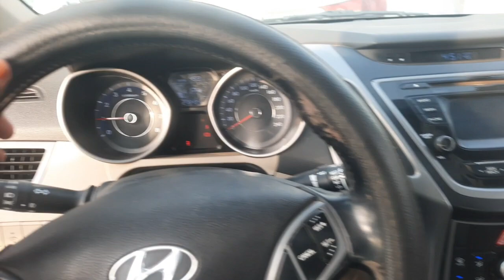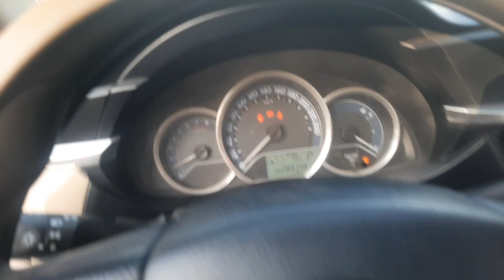Toyota Corolla 2016|used car in Saudi Arab |টয়োটা করোলা Toyota Corolla Toyota Corolla used car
Toyota Corolla 2016|used car in Saudi Arab |টয়োটা করোলা Toyota Corolla Toyota Corolla used car|Tiger grandson

আসসালামুয়ালাইকুম
Tiger grandson

my Facebook messenger
Faruk Rofik

Faruk Rofik

আসসালামুয়ালাইকুম
আমি প্রবাসী ওমর ফারুক এটা আমার বাঘের নাতি ইউটিউব চ্যানেল এখানে আপনাদের জন্য বিনোদনমূলক ও সচেতন মূলক কনটেন্ট তৈরি করা হয়। আপনাদের ভালোবাসায় আমি মুগ্ধ। ভিডিওটি দেখার জন্য ধন্যবাদ লাইক শেয়ার কমেন্ট করে পাশে থাকুন আল্লাহ হাফেজ।